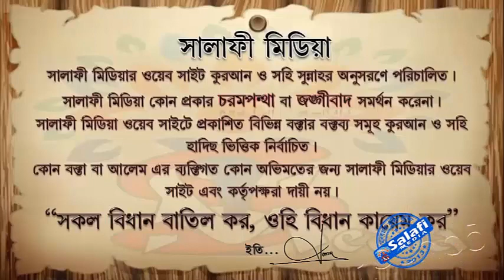হিন্দুদের সাথে এক রুমে থাকা যায়েজ কিনা --ᴴᴰ┇ শাইখ হারুন হুসাইন